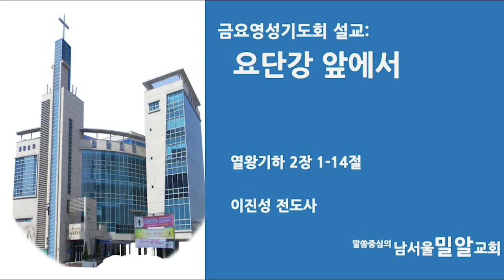남서울밀알교회 이진성 전도사 2019년 3월 1일